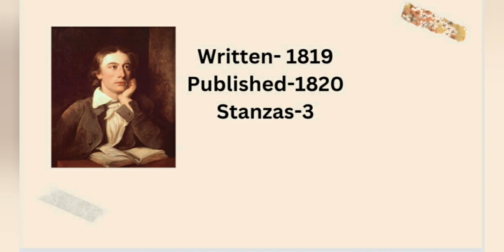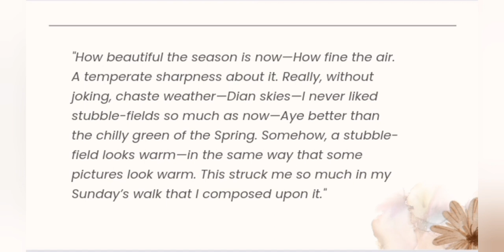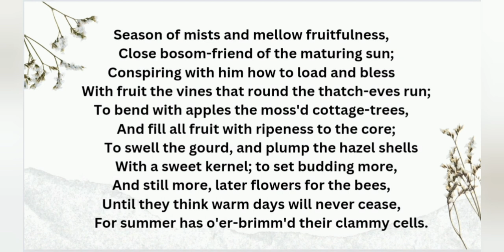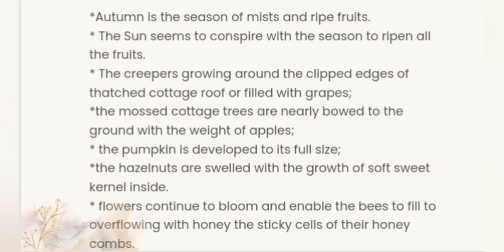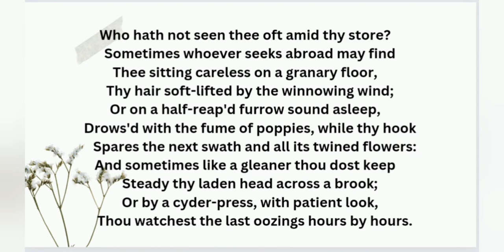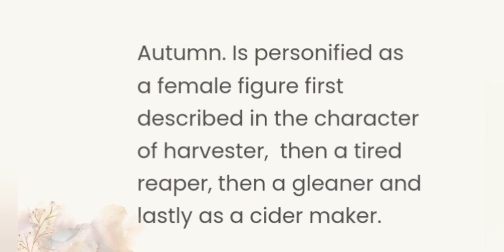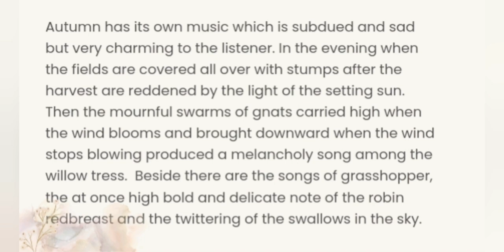Ode to Autumn by John Keats |Text, Summary and Analysis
Ode to Autumn by John Keats is a celebrated poem that captures the beauty and transience of the autumn season.  The poem reflects on the richness of autumnal scenes, portraying nature's ripeness, harvest and the inevitable descent into winter.